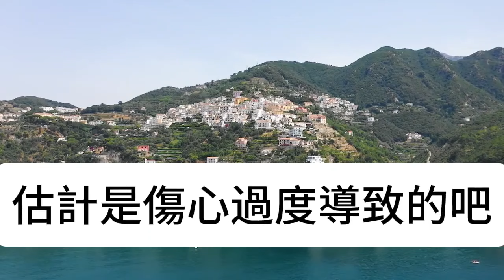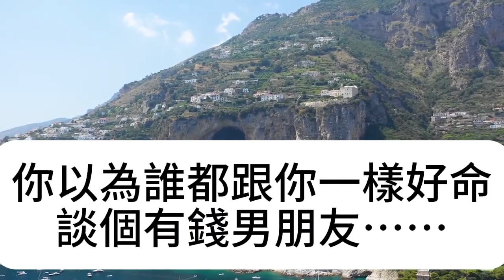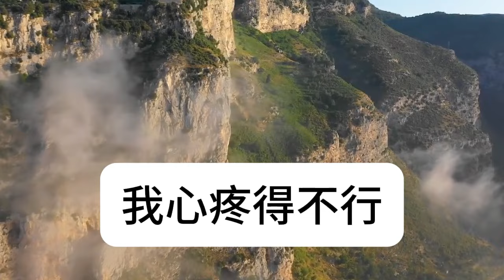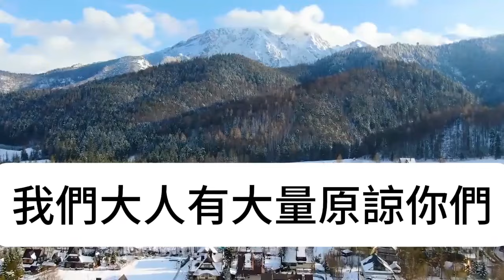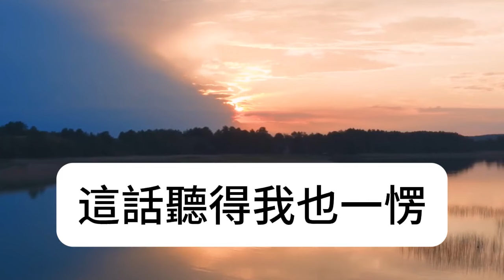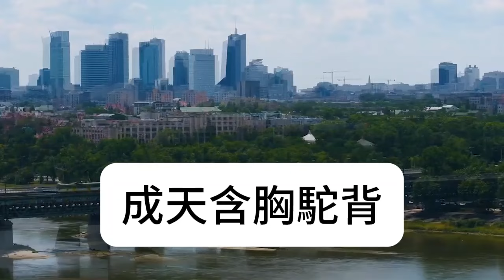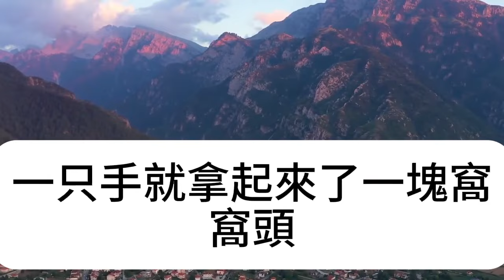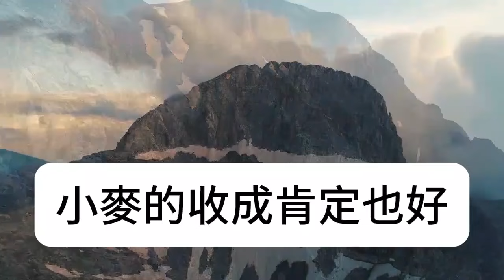丈母娘癱瘓，非要女婿伺候，醫生悄悄耳語：快逃！隨後一幕女婿徹底嚇傻，竟然...